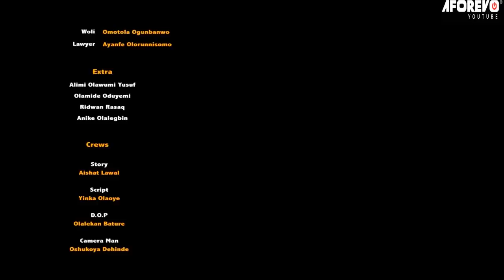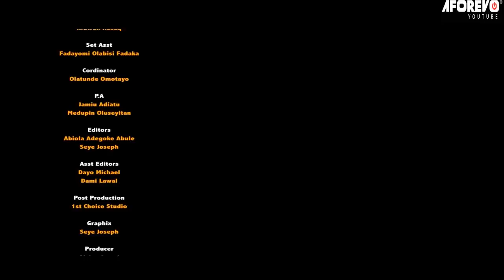IWO (POISON) - A Nigerian Yoruba Movie Starring Lateef Adedimeji | Aisha Lawal | Peju Ogunmola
This is

Cast: Lateef Adedimeji | Aisha Lawal | Peju Ogunmola

Id: Iwo (Poison) | WXtuw4DNuqU